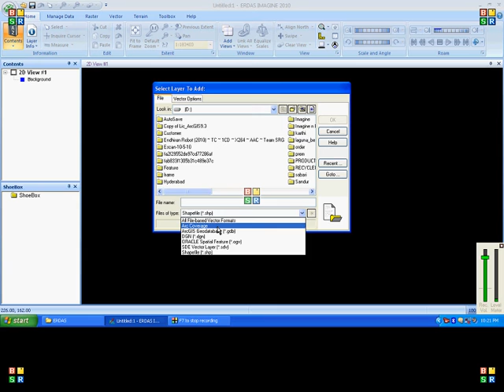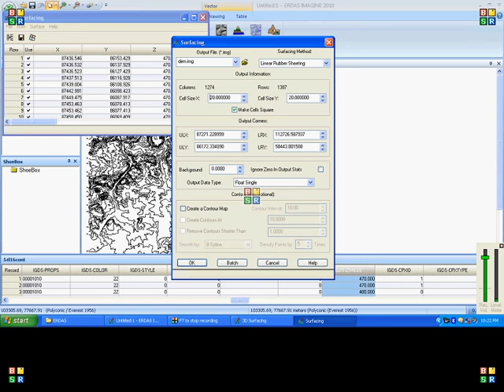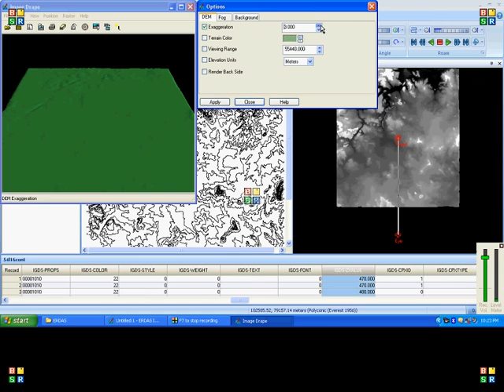ERDAS DEM Generation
How to generate DEM using Erdas Imagine?